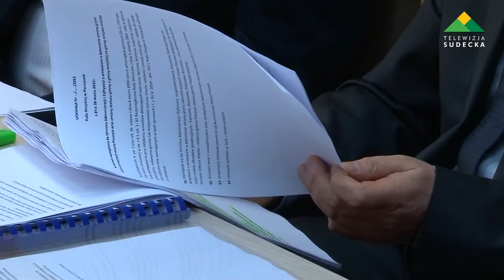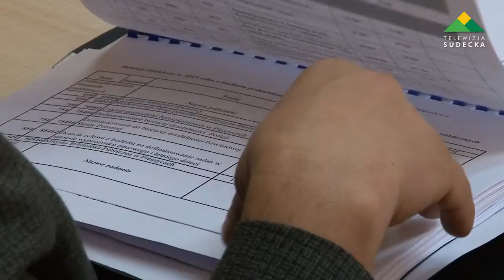PRZEDSWIĄTECZNA SESJA RADY MIASTA W PIESZYCACH